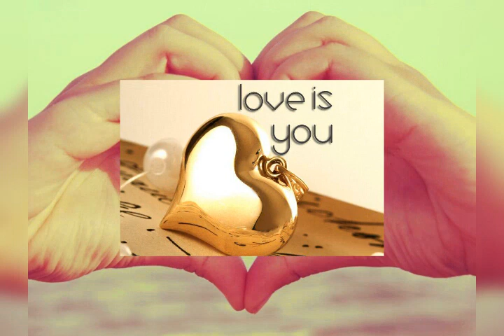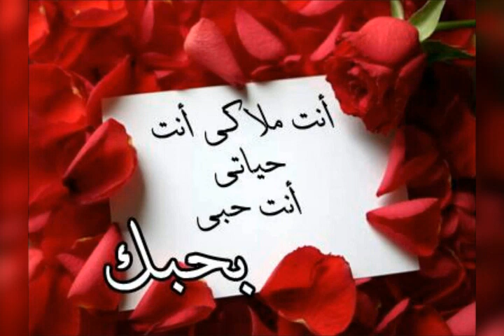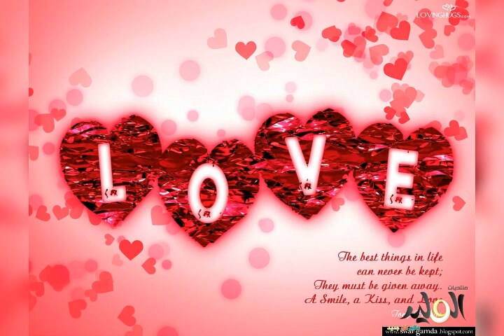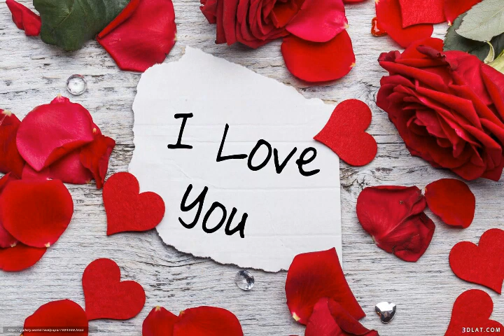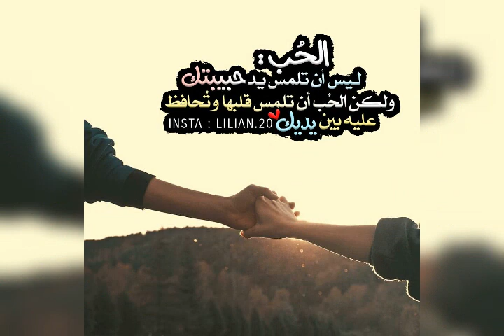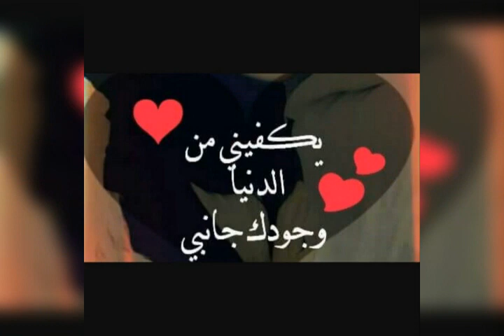صور جميلة صور رومانسية صور حب مصحوبة بموسيقى جميلة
صور رومانسية صور حب مصحوبة بموسيقى جميلة